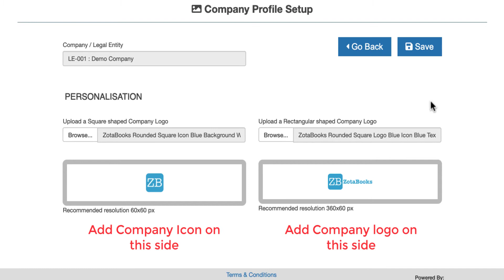Zotabooks Add Logo to Company